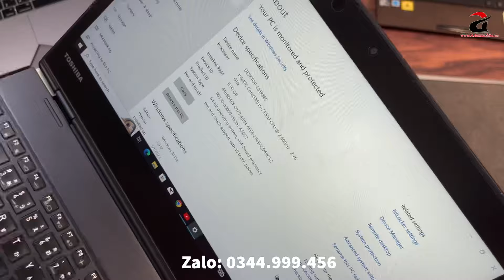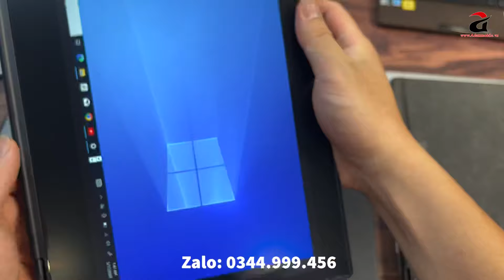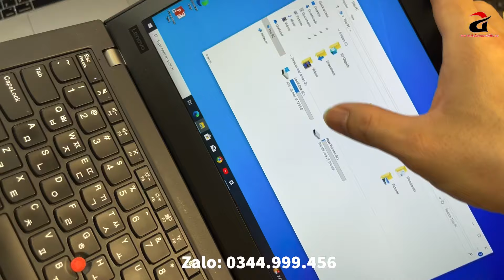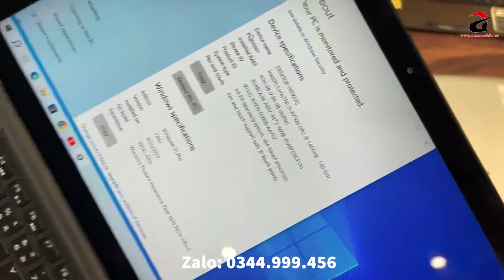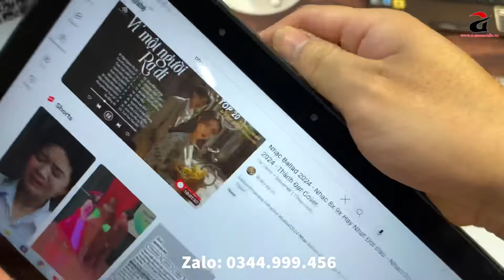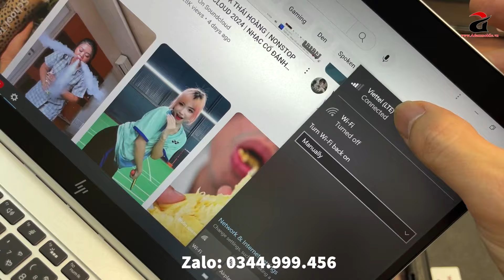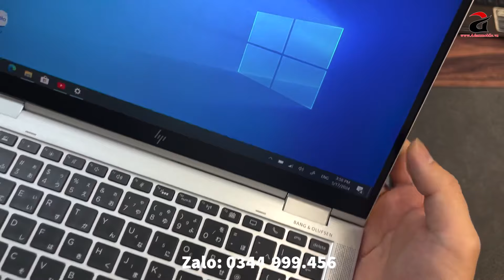Laptop Bàn Phím Tháo Rời Màn Hình Cảm Ứng Như ĐT Smartphone | Laptop Lắp Sim 4G | Dell - HP !